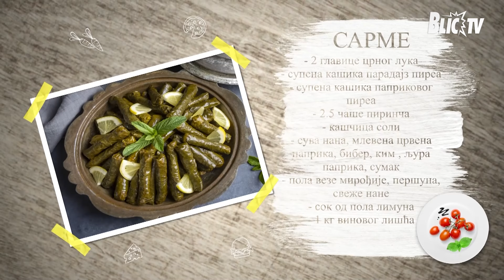"Od kolega do LJUBAVNIH PARTNERA": Minja i Tolga OTKRILI RECEPT ZA TURSKU SARMU I LJUBAV BEZ GRANICA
Emisija: DOMAĆICA
Termin emitovanja: Radnim danima od 15:00
Voditelji: Tijana Gojković
Kuvanje: Turska sarma
Gosti: Minja i Tolga Alaf